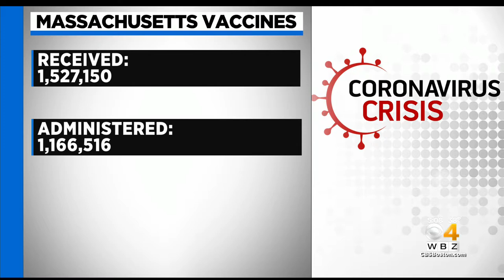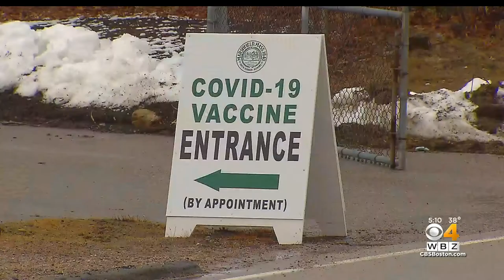Towns Frustrated By Lack Of Vaccines At Small Sites